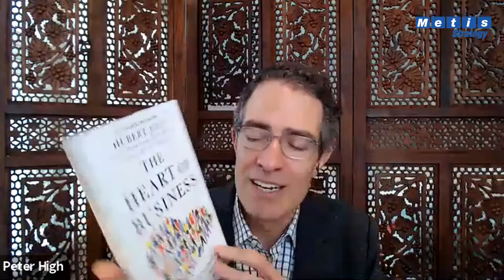How Former Best Buy CEO Hubert Joly Led a People-Driven Transformation | Technovation 560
Hubert Joly, former Chairman and CEO of Best Buy, discusses his personal philosophy on the goal of a business and why he viewed Best Buy as being more than just a technology retailer. Hubert goes on to share insight from his book such as how he identified weaknesses in Best Buy’s strategy and transformed the company to focus on collaboration with suppliers, alignment of interests of all stakeholders, and what he calls “human magic”.

0:00:00 Introduction
0:02:16 Finding Purpose
0:06:05 Inheriting the Best Buy Problem
0:09:23 Best Buy's Cultural Change
0:16:52 KPIs and Measuring Progress
0:22:51 Qualities of Leadership
0:27:54 Convincing Wall Street
0:32:56 Strategizing Partnerships
0:37:17 Addressing Human Needs with Technology
0:41:00 "Human Magic"
0:48:26 Hubert's Career After Best Buy
0:50:43 Importance of Global Perspectives

An audio-only version of this interview is available as episode #560 of Metis Strategy’s podcast, Technovation with Peter High.